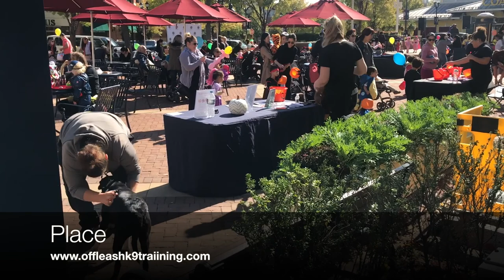10 Months Mixed Breed, Puck | Excitement and Dog Reactivity | Off Leash K9 Training